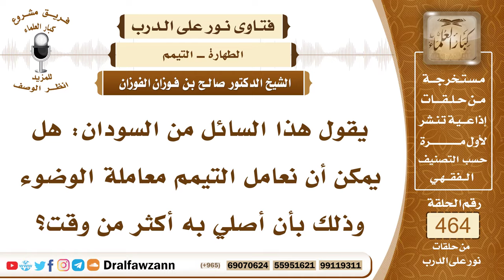6599- هل يجوز الصلاة بالتيمم الواحد أكثر من فرض؟ - الشيخ صالح الفوزان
"6599- يقول هذا السائل من السودان: هل يمكن أن نعامل التيمم معاملة الوضوء وذلك بأن أصلي به أكثر من وقت؟
الجواب:نعم، الصحيح أن التيمم يقوم مقام الوضوء عند عدم الماء فيصلي به أكثر من وقت، ما لم ينتقض وضوؤه، فإذا انتقض وضوؤه فإنه يتيمم مرة ثانية كما أنه إذا انتقض وضوؤه توضأ مرة ثانية، فالصحيح أن التيمم لا ينتقض إلا بما ينقض الوضوء؛ لأنه يقوم مقامه.
السيرة الذاتية:
للاشتراك في قناة الشيخ صالح الفوزان

14_ الشيخ محمد أمين الشنقيطي
يتيوب

15_سماحة المفتي عبد العزيز آل الشيخ
 يوتيوب

رئيس الفريق
لمشروع كبار العلماء